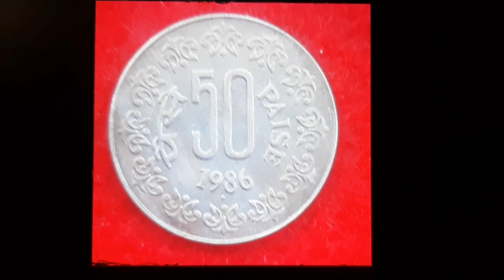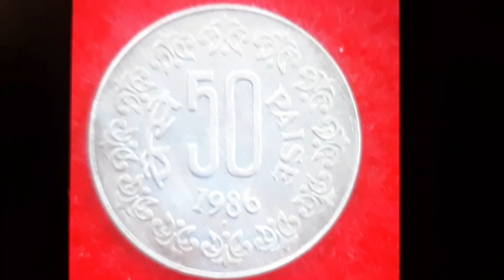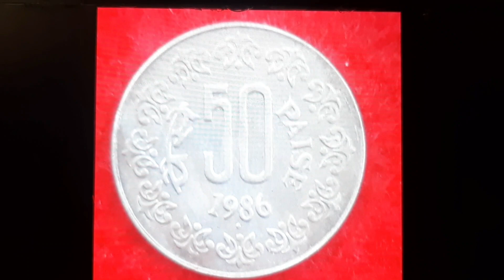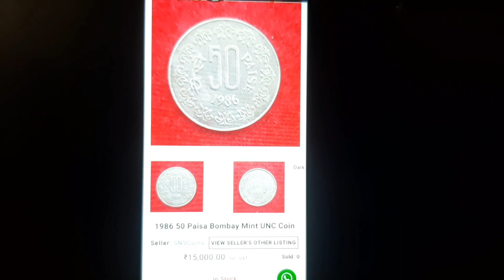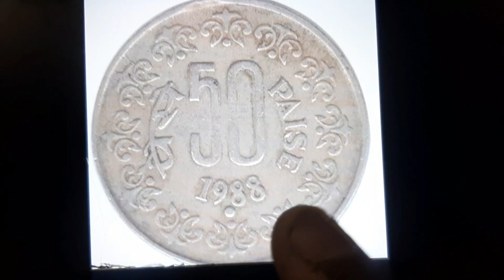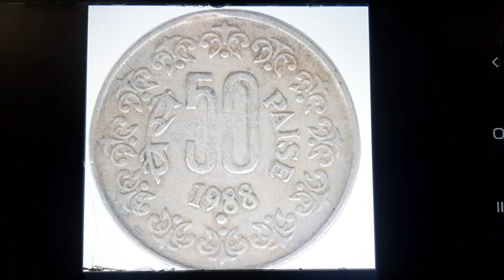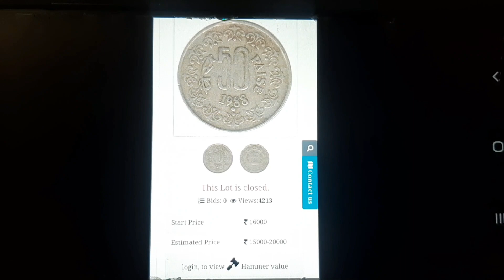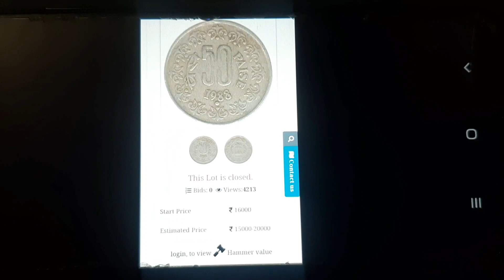50 पैसा के ये ( 2 ) सिक्के आप के पास तो एक बार वीडियो जरूर देखें पहले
50 पैसा के ये ( 2 ) सिक्के आप के पास तो एक बार वीडियो जरूर देखें पहले

Link :-